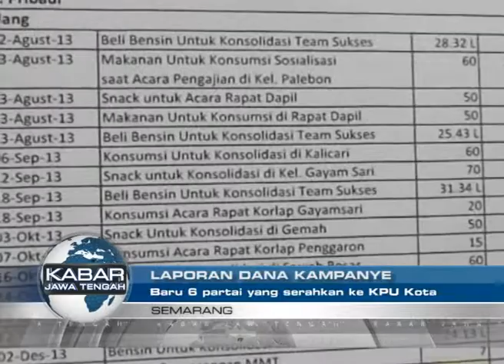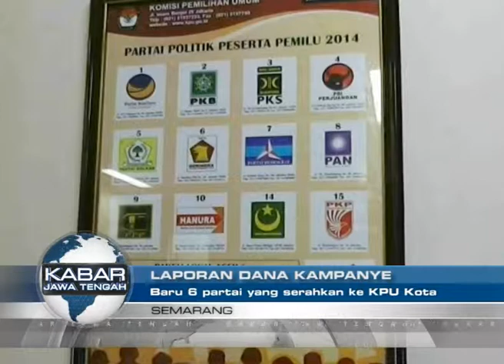KJT24042014 LAPORAN DANA KAMPANYE 01 49 sore